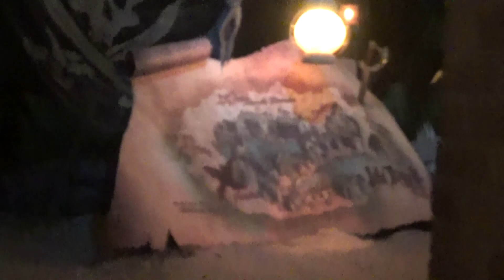DL New Orleans Pirates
Disneyland New Orleans Square, Pirates